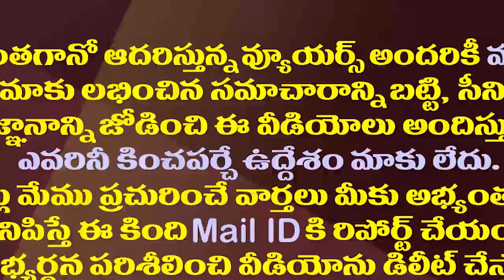తాగుబోతు, తిరుగుబోతు లోకేష్ గురించి మాట్లాడ్డమే వేస్ట్| Kodali Nani Sensational Comments on Lokesh